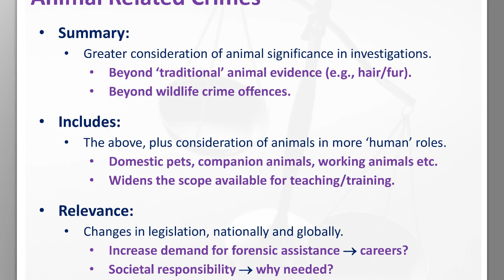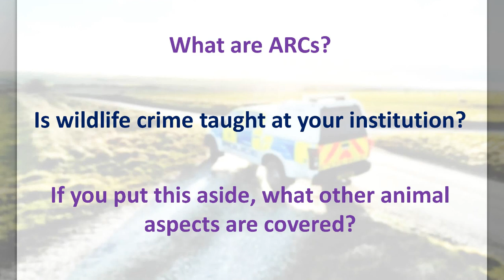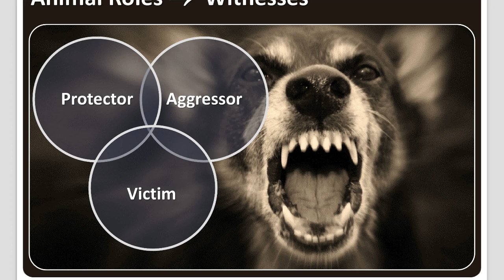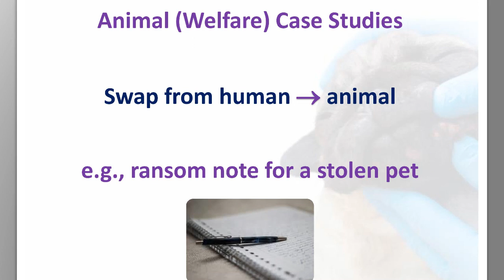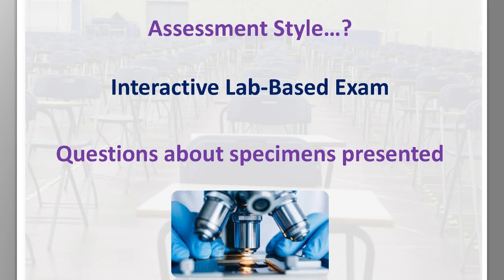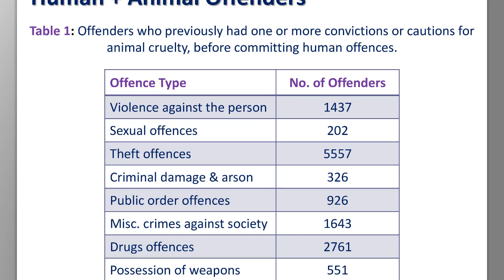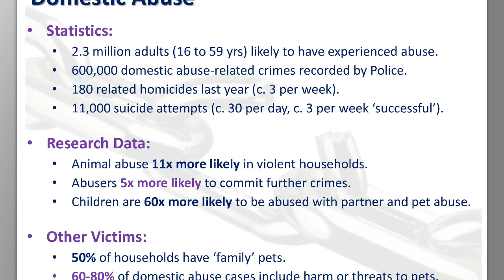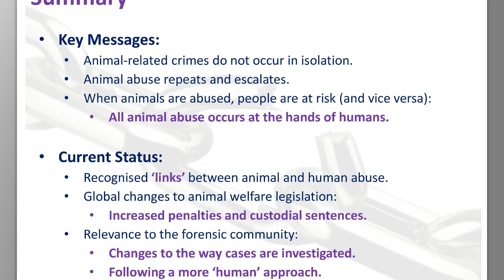Animal-Related Forensic by Samantha Pickles RemoteForensicCSI A-Z Series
A talk by Samantha Pickles (University of Bedfordshire) as part of RemoteForensicCSI A-ZSeries - A for Animal-Related